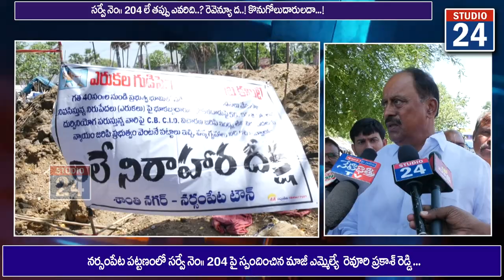సర్వేనెంబర్ 204 లో తప్పు ఎవరిది..? - రేవూరి...